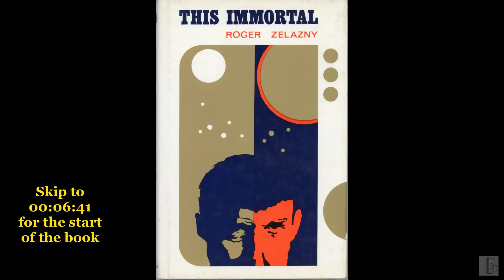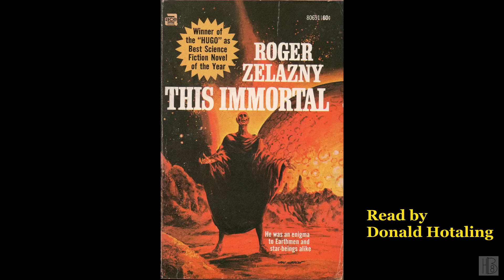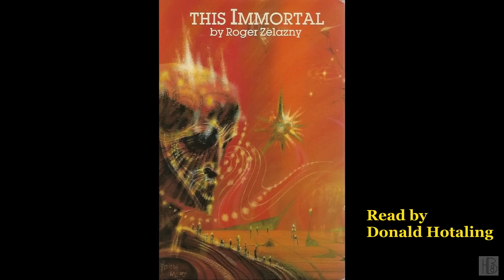This Immortal by Roger Zelazny (Donald Hotaling)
This Immortal
by Roger Zelazny
Read by Donald Hotaling
Another book with no actual chapters. I think I took the splits from where the newest Audible book put theirs. Anyways, I was getting a bit burned out with the amount of editing the last string of books needed, so I decided to do something simple, therefore it will be Zelazny for a bit (what I have, in publication order) since his books mostly have a short amount of unnamed chapters. Now finding quality covers will be the big problem..
"The future of earth is at stake. The enigmatic Conrad Nimikos stands between the invading Vegan empire and the destruction of Earth. His actions will decide the place of Earth among the stars."
"Chapter" list:
00:00:00 - (i) Book info
00:01:02 - (01)
00:45:55 - (02)
01:24:40 - (03)
02:01:05 - (04)
02:40:05 - (05)
03:09:40 - (06)
03:44:44 - (07)
04:21:25 - (08)
04:59:42 - (09)